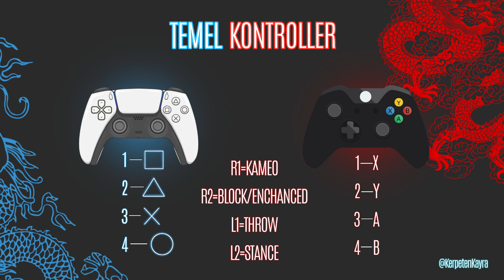Mortal Kombat 1 Tüm Karakterlerle Sub Zeronun Ice Klon Punishleri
Selamlar herkese, öğretici videolara kaldığımız yerden devam ediyoruz. Bugün Sub Zeronun Ice Klon yeteneğinin tüm karakterlerle punishini çektik. Sizin geri dönüşlerinize göre bu seri devam edebilir.
Videonun Bölümleri :
00:00 - İntro
00:46 - Mileena
03:13 - Sindel
03:47 - Tanya
05:19 - Shao Kahn
06:41 - Shang Tsung
08:02 - Rain
08:37 - Reiko
09:15 - Kitana
09:58 - Raiden
11:28 - Smoke
12:08 - Scorpion
12:50 - Sub Zero :)
13:29 - Liu Kang
14:11 - Reptile
14:51 - Cage + Frost
15:17 -  Li Mei
15:40 - Kung Lao
16:00 - Kenshi
17:03 - Nitara
17:22 - Baraka
17:35 -  Geras
18:52 - Omni Man
20:19 - Ashrah
21:15 - Havik :(